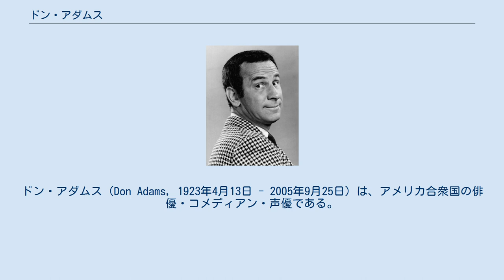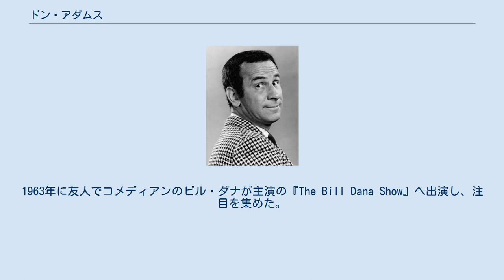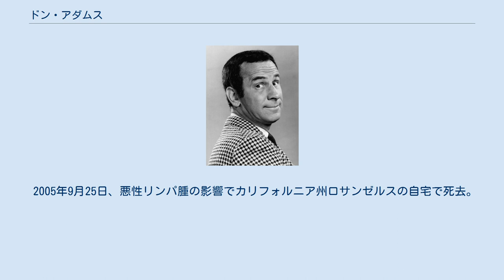ドン・アダムス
ドン・アダムス（Don Adams, 1923年4月13日 - 2005年9月25日）は、アメリカ合衆国の俳優・コメディアン・声優である。
 1923年、ニューヨーク州ニューヨーク市生まれ。
地元ニューヨークの高校へ進学するが、中退して劇場の案内係として働き始めた。
第二次世界大戦が勃発した16歳の時に年齢を偽りアメリカ海兵隊へ入隊し、ガダルカナル島の戦いへも参加した。
しかし、マラリアから併発した黒水熱により1年以上ニュージーランドのウェリントンにある軍病院への入院を余儀なくされる。
退院後はアメリカへ帰国し、海兵隊の下士官として新人教育の指導に務めた。
除隊後は、エンターテイナーとしてステージに立つようになりコメディアンとして活動。
ステージだけでは収入もままならなかったため、その間にレストランの会計係や広告のアーティストとして生計を立てた。
次第にスタンダップ・コメディアンとして頭角を現し始め、テレビへも進出。
1963年に友人でコメディアンのビル・ダナが主演の『The Bill Dana Show』へ出演し、注目を集めた。
特にアダムスのキャリアで当たり役となったのが、メル・ブルックス、バック・ヘンリーが原案を務めた『それ行けスマート』への出演で、アダムスは主役のマックスウェル・スマートを演じて一躍スターとなった。
番組自体も好評を得て、1970年までの5年間アメリカ国内はもとより、世界各国で放映され、アダムス自身は同作品への貢献が評価されてプライムタイム・エミー賞のコメディシリーズ部門の最優秀男優賞を1967年から1969年にかけて3年連続で受賞した。
番組終了以降も様々なテレビドラマや映画などへ出演し、俳優としても確固たる地位を築いた。
声優としても活動しており、かつて日本でも放送されたことがあるテレビアニメシリーズの『ガジェット警部』では、主人公ガジェット警部の声も担当した。
 1947年に最初の妻、アデレードと結婚し、4人の父親になった。
1960年にアデレードと離婚し、同年ドロシー・ブラッケンと結婚。
2人の間には2児が生まれたが、1976年に離婚し、1977年に3人目の妻ジュディ・ルシアーノと結婚した。
 2005年9月25日、悪性リンパ腫の影響でカリフォルニア州ロサンゼルスの自宅で死去。
82歳だった。